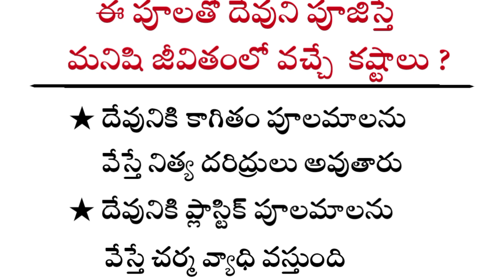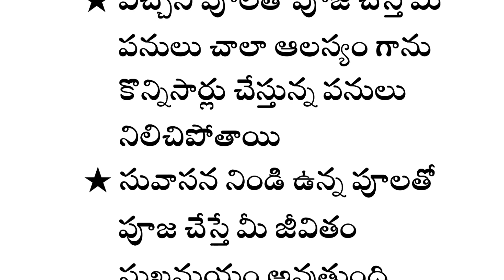ఈ పూలతో దేవుని పూజిస్తే మనిషి జీవితంలో వచ్చే కష్టాలు | తాళపత్రసత్యాలు | జీవితసత్యాలు | ధర్మసందేహాలు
thalapatra nidhi lines Telugu
thalapatra nidhi